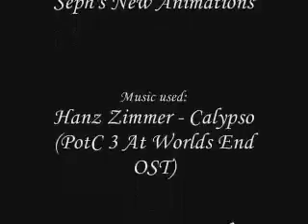Oblivion Syrileth 2